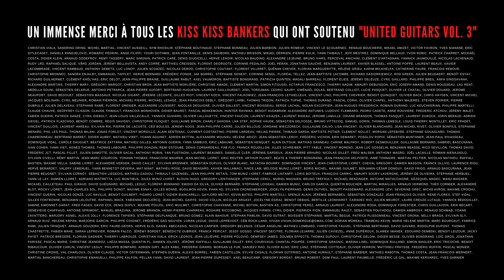MARK LETTIERI outstanding performance - "Conversations" (Kaspar Jalily)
🇫🇷  Il sera forcément un jour tout en haut de l'affiche avec ce style flamboyant à l'esthétique urbaine et contemporaine, point de convergence entre pop music, funk, hip-hop, et neo soul. Cette composition, le virtuose Kaspar Jalily (fer de lance des session players de la nouvelle génération) l'a envisagé comme un dialogue, et c'est son alter ego américain Mark Lettieri (Snarky Puppy, The Fearless Flyers) que nous avons désigné pour lui donner la réplique. Les guitares des deux hommes conversent et s'entremêlent pour atteindre une sorte de " guitargasme " absolu, soutenu par la rythmique souple, mais intense de Jon Grandcamp. Qui a dit que l'héroïsme guitaristique n'était que l'apanage du rock ?
🇺🇸  One day he will inevitably be at the top of the bill with this flamboyant style with an urban and contemporary aesthetic, a point of convergence between pop music, funk, hip-hop, and neo soul. Virtuoso Kaspar Jalily (one of the most distinguished session players of the new generation) has created this composition as a dialogue, and we have choose his American alter ego Mark Lettieri (Snarky Puppy, The Fearless Flyers) to give him the answer. The guitars of the two men converse and intermingle to achieve a sort of absolute "guitargasm", supported by the flexible, but intense groove of Jon Grandcamp. Who said that guitar heroism was only the prerogative of rock music ?
👉  Executive producer : Olivia Rivasseau / Mistiroux Productions
👉  Producer : Ludovic Egraz
👉  Drums : Jon Grandcamp
👉  Recording & mixing : Arnaud Bascunana
👉  Film director : Mat Ninat Studio
👉  Vidéo in 4KDCI
Emmanuel Camy : Basse
Timothée Bakoglu : Claviers
Jacobo Garces : Percussions